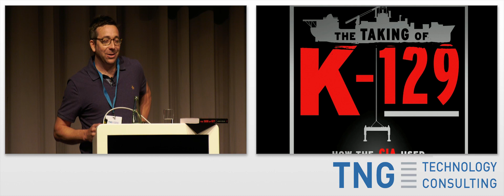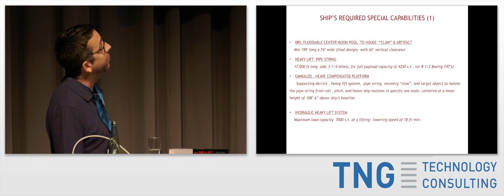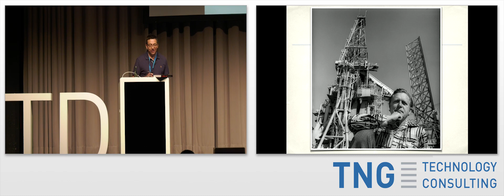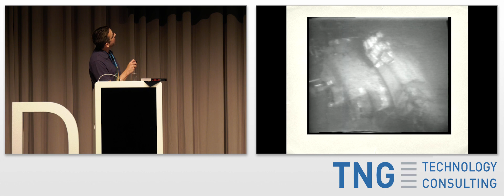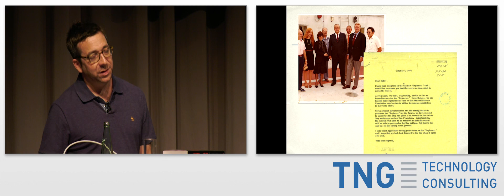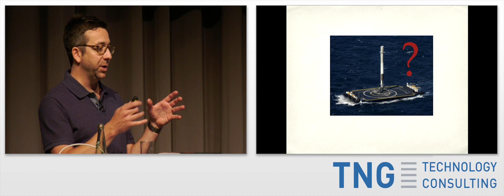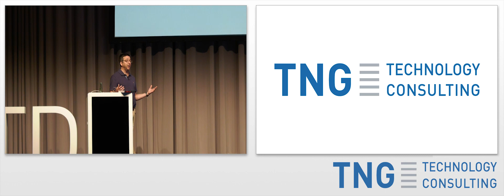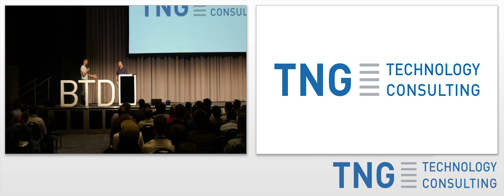BTD12: A Real-Life Mission Impossible: Raising a Sunken Soviet Submarine, Josh Dean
Title: A Real-Life Mission Impossible: Raising a Sunken Soviet Submarine

Speaker: Josh Dean, Magazine Writer and Author

In 1968, a Soviet nuclear ballistic missile submarine went missing in the remote Pacific and the Russians declared it lost. Under the veil of secrecy, the Americans found the wreck, and over the next 6 years, the CIA designed and executed perhaps the largest and most complicated covert spy mission in history. This mission, code-named Project Azorian, was beyond audacious. Engineers set out to build a ship and system that could pull a 2 million pound object off the floor of the sea, 16,500 feet under the surface, without anyone knowing its true purpose. How is that possible? Because the CIA had the perfect cover story. The ship, they told the world, was an ocean mining vessel with a very eccentric owner: Howard Hughes.

Josh Dean is a journalist and author who writes frequently for many US magazines, including Popular Science, GQ, and Bloomberg Businessweek on a wide variety of subjects. His latest book, The Taking of K-129, tells the incredible true story of Project Azorian, the largest covert operation in CIA history, and arguably the greatest-ever feat of naval engineering. His next book, The Impossible Factory, will tell the story of aerospace legend Kelly Johnson and his remarkable Lockheed Skunk Works, birthplace SR-71 Blackbird. Additionally, he is the host and co-creator of the true crime podcast, The Clearing, coming this summer.

Recorded at the Big Techday 12 of TNG Technology Consulting GmbH / on June 7, 2019, in Munich / Germany, see also